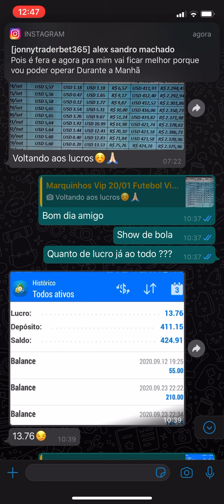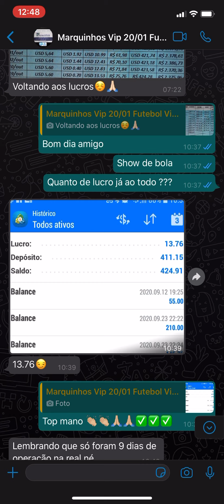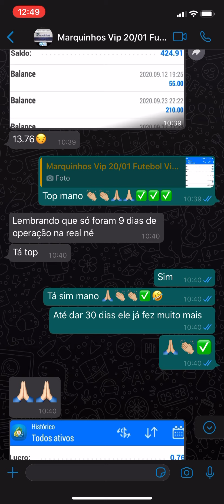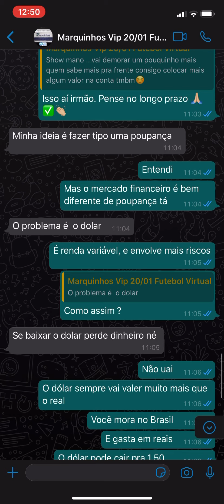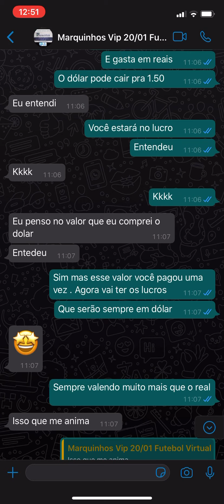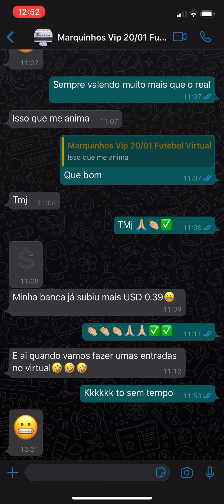ROBÔ DE FOREX MAIS 1 CLIENTE LUCRANDO 👏🏼😁❤️🙏🏼💰😍💰💎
Eai Galera. Tudo bem com vocês ? Espero que sim 😁 Aqui está mais 1 vídeo onde eu mostro mais 1 dos muitos Clientes que estão Lucrando com o Nosso Robo de Forex. VEM LUCRAR COM AGENTE 👏🏼😁❤️🙏🏼💰😍💰💎